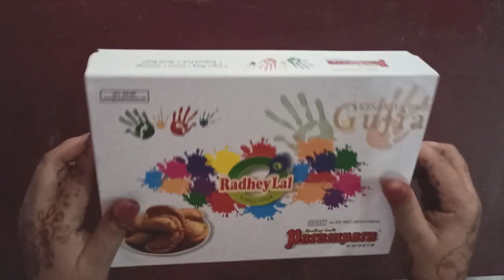Ganpati Decoration Ideas for home | Ganpati Makhar Making | DIY | Colorful and easy Decoration //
Hello Everyone,
In this video I explained how you can decorate your mandir at home for any festival. You can use this idea for Upcoming Ganesh Utsav and Janamashtami  Utsav. These are very auspicious Days for us, lets make it more beautiful and colorful by doing handmade decoration. Lets Pray to God for Healthy and Safe life.You can do any size of decoration as per your convenience.

Material Required:
1-Any size sweet box/Cardboard(You can take big or small size box)
2-Colorful A4 size papers ( for flower and leaves , approx 10 )
3-Glossy Paper (for aasan, 1 golden/red)
4-Cardboard (For Mandir Arch/Background )
5-Waste Newspaper( for pillow)
6-Paint Color and Brush
7-Glue
8-Ruler
9-Pencil
10-Pearl/Moti (10-15 nos.)